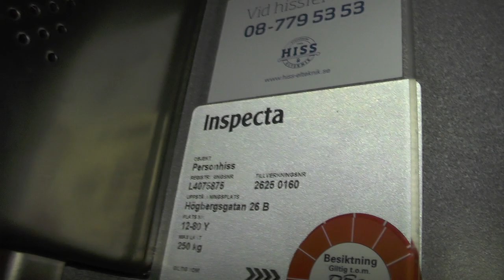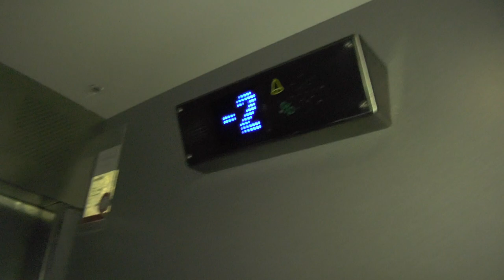Asea Graham MB Hiss o Elteknik Traction elevator @ Högbergsgatan 26B, Stockholm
Manufacturer:
Installation year:
Current moderniser:
Latest modernisation year:
Serial Number:
Capacity: _Kg (_lbs.) - _ Persons
Floors: _ =

Location: Högbergsgatan 26B, Stockholm (Södermalm) SWEDEN!